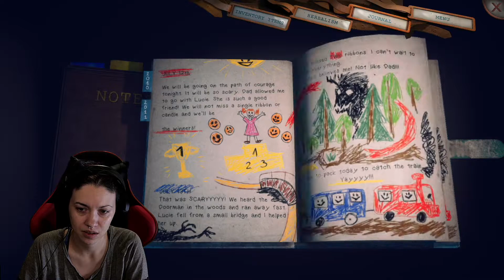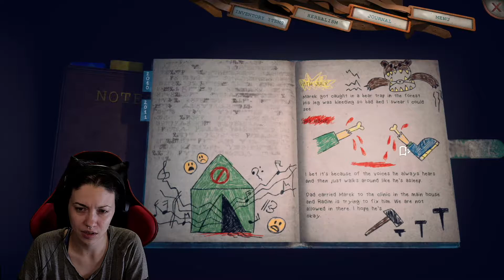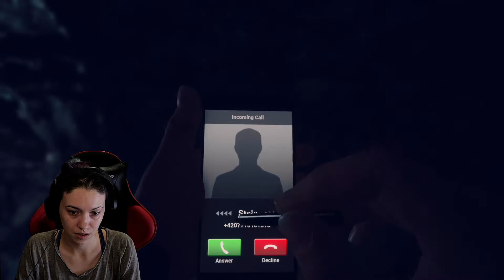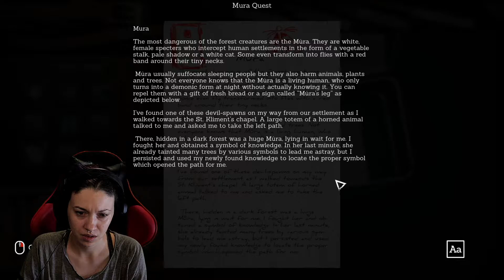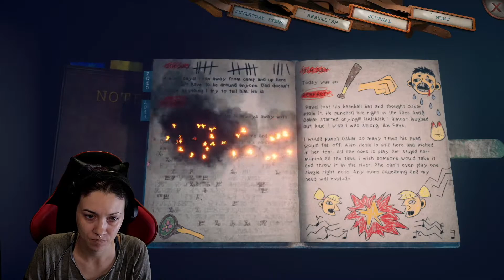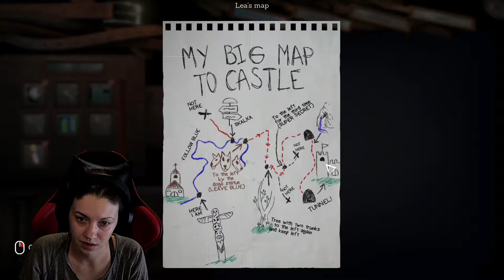SomeDay You'll Return Chapter 4/ 5-1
Chapter 4 is very short - mild exploring then moves into
Chapter 5-  much longer still working on it,  keep in mind once you get to chapter 5  any side quests ,u have yet to clear , u must clear before you save the little girl otherwise u cannot backtrack and finish them.

STORY
What would you do if your daughter never came home but you could track her down? It’s not the first time she ran away. But you’re uneasy … this time feels so different. Long ago, you swore never to return here. And now, she has dragged you back. Your search leads deep into ancient Moravian forests and reveals secrets that should have stayed buried.

the game consists of

- psychological horror
- unique crafting system
- herbalism and alchemy system
- exploration
- karmic system ( 1 of 5 endings achieved, depends on your choices in game
- journal
- real life locations

what ending will you get, only time will tell